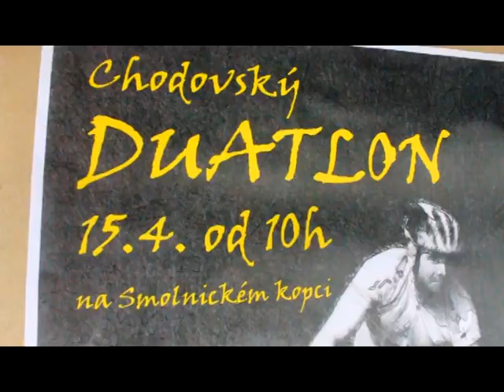Chodovské vteřiny - Chodovský duatlon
duben 2012